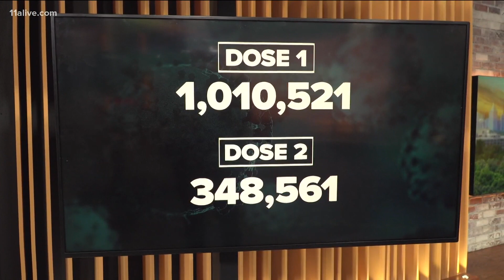CDC reports more than 50 million COVID vaccine doses have been administered in US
More than 1.4 million doses have been administered in Georgia.